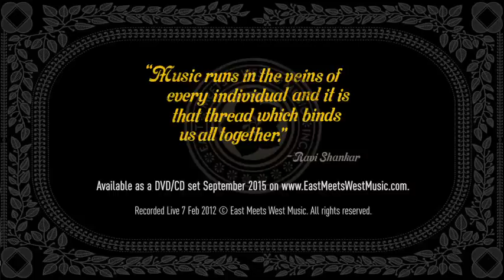Excerpt from "Ravi and Anoushka Shankar: Live in Bangalore" (3)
Raga Khamaj & Medley | Live in Bangalore

On February 7, 2012, two months before his 92nd birthday, Ravi Shankar performed with his daughter Anoushka at the sold-out Bangaluru Palace grounds in Bangalore, India. With a set including Raga Yaman kalyan, Raga tilak Shyam, and Raga khamaj, they played for over three hours in front of an ecstatic audience. this footage documents the final and breathtaking Indian concert performance by the man who brought the cultural riches of the East to the West. Playing alongside Anoushka, called a “star performer” by BBC Music Magazine, the unique father-daughter relationship serves to reinforce Ravi’s innate belief that joy and hard work are essential to creative expression.

Footage from the forthcoming DVD + CD, available from East Meets West Music in September 2015.